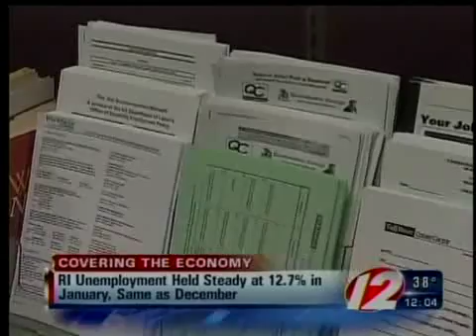RI jobless rate holds steady at 12.7%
Rhode Island's unemployment rate was 12.7 percent in January, the same as it was in December 2009, the state Department of Labor and Training said Friday.

It was still three percentage points higher than the national unemployment rate, which was 9.7 percent in January. Rhode Island continues to have one of the worst unemployment rates in the country.